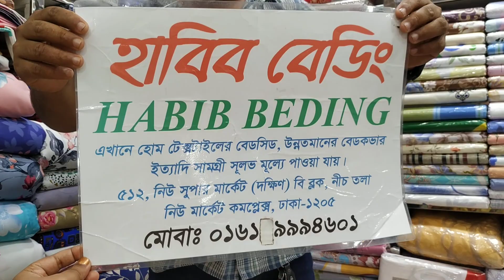বিছানা সাঁজানোর খুবই সুন্দর চাঁদর কালেকশন/Bed cover price.